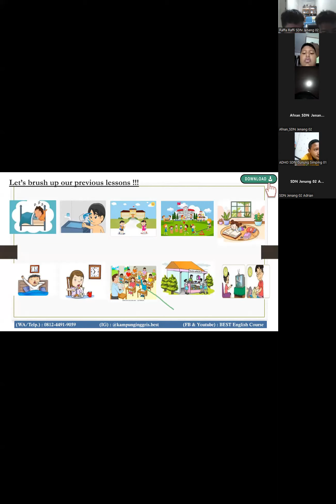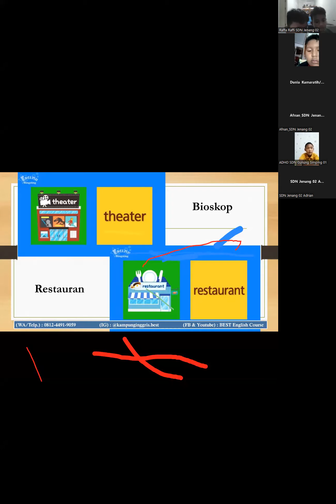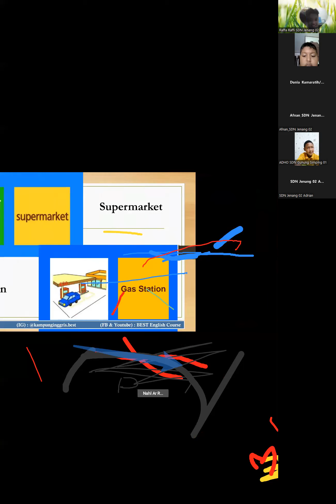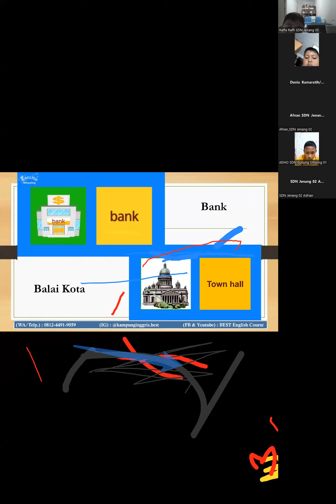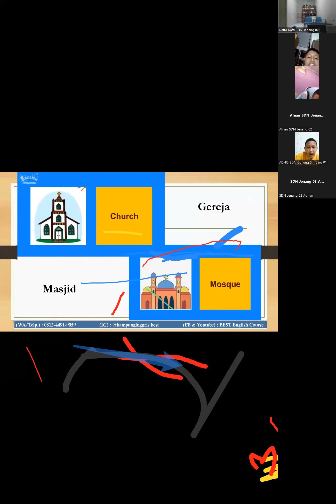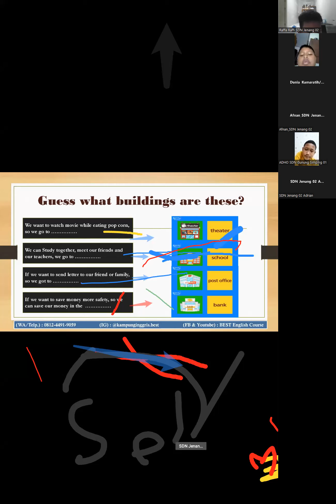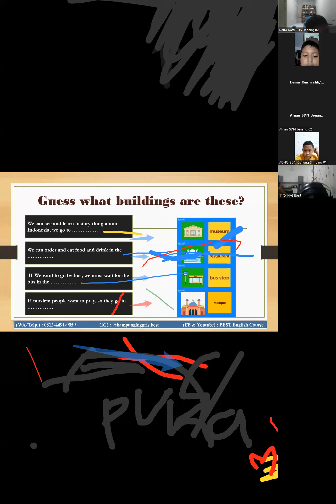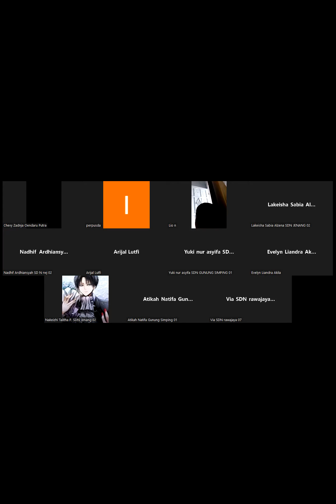BELAJAR "BUILDINGS" BERSAMA PERPUSDA CILACAP TANGGAL 12 MEI 2022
ENGLISH CLASS : BELAJAR "BUILDINGS" BERSAMA PERPUSDA CILACAP TANGGAL 12 MEI 2022